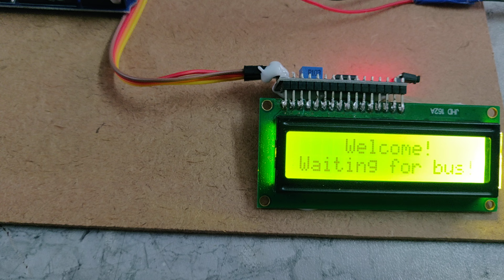Bus Identification System for blind with voice based on RFID & ARDUINO UNO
ABSTRACT: Bus Identification System for blind with voice based on RFID & ARDUINO UNO
The project mainly aims in designing a bus identification system for blind using RFID and voice module. This system is very much helpful for the blind/illiterate to identifying the exact bus related to his/her destination area.
The traditional method tickets can be replaced by the RFID system as they are reusable and provide higher accuracy and hence, they are much better. This replaces the existing paper-based bus ticketing system and also prevents corruption/unaccounted money. RFID tags are being used as tickets which are reusable. This system minimizes human errors and effort.
Automation is the most frequently spelled term in the field of electronics. The hunger for automation brought many revolutions in the existing technologies. One among the technologies which had greater developments is RF communications. The result of this is the RFID cards which transmit a unique identification number. This number transmitted by the RFID can be read with the help of a RF reader.
This onboard computer consists of number of input and output ports. The onboard computer is commonly termed as micro controller. The input and output port of the controller are interfaced with different input and output modules depending on the requirements. In other words, micro controller acts as a communication medium for all the modules involved in the project.
The main controlling device of the whole system is a Arduino UNO Microcontroller. RFID reader, LCD and voice module is interfaced to Microcontroller. Every buss will have an RFID tag and it consist of bus number. When the bus reaches the bus station it will read the RFID reader processed by this data to the microcontroller. Then microcontroller gives the signal to the voice module to announce the bus name and display the bus number on LCD. To perform the task, Arduino Microcontroller is loaded with an intelligent program written in embedded ‘C’ language.

The major features of this project are:
 Voice based Bus announcement system.
 RFID based bus destination decoding system.
 Visible alerts using LCD display.
 Reliable for blind/illiterate people.

The major building blocks of the project:
1. Adapter Power Supply
2. RFID reader and RFID tag.
3. APR33A3 Voice Circuit.
4. LCD with driver.
5. Arduino UNO Micro controller.

Software’s used:
1. Embedded C programming.
2. Arduino IDE compiler for dumping code into Micro controller.
3.  Express SCH for Circuit design.